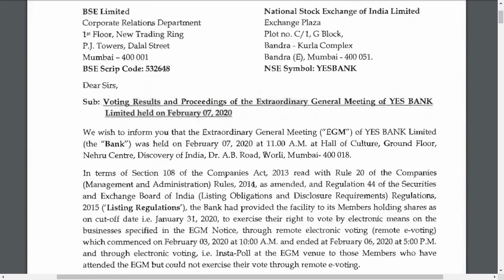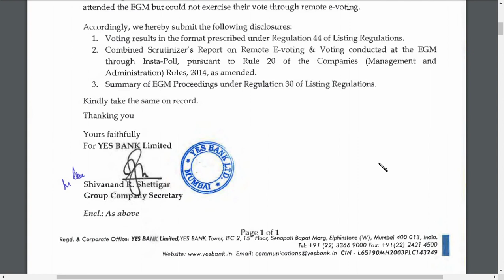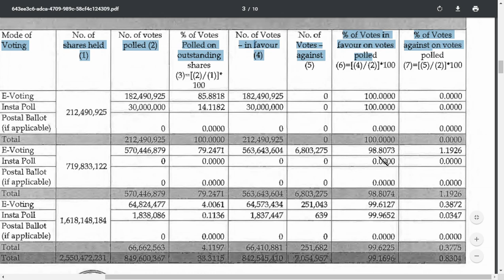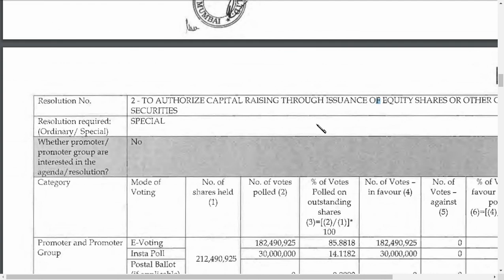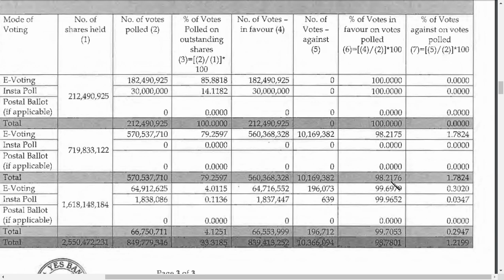yes bank ltd latest news / yes bank share news in tamil /yes bank share latest update